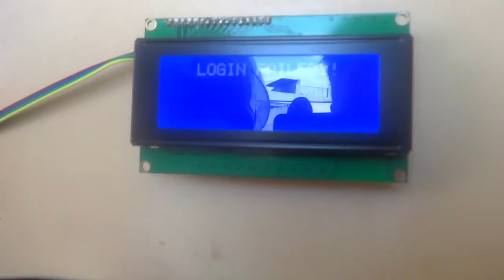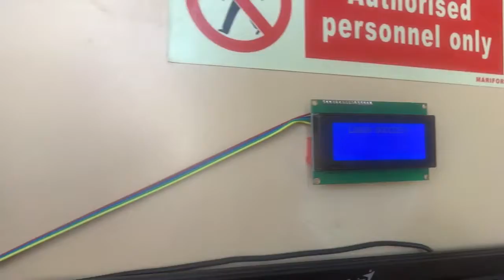ProjectThursday: Keyboard Security Lock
It is paramount that our homes are safe when we are away! Installing a simple home security system can help in safeguarding our homes. For this ProjectThursday, if you have a USB keyboard lying around your house, then you are in for a treat! You can use your keyboard with an Arduino, all thanks to our USB Host Shield! This kind of system is an alternative for biometrics or NFC based home security solutions.

Enjoy this simple presentation of our KeyboardSecurityLock.

Credits:
Charlie - Owner
Tatay Mandie - Intruder
Tobee - Barangay Police